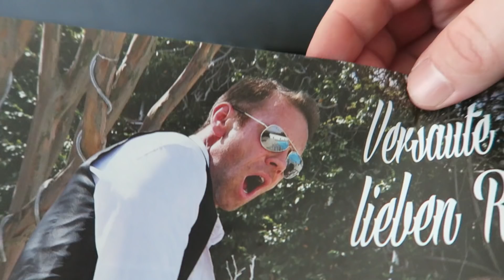DER VERSAUTESTE VLOG EVER!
That Excavated Quickly!

MEIN BUCH IST DA!
*► WuzzUp Buch